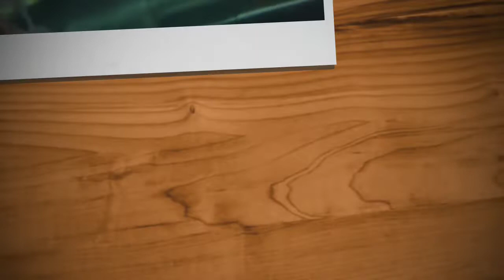Nói chuyện với bác sĩ chữa nấm cá giỏi nhất Việt Nam - các bệnh nấm nguy hiểm ở cá rồng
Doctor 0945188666